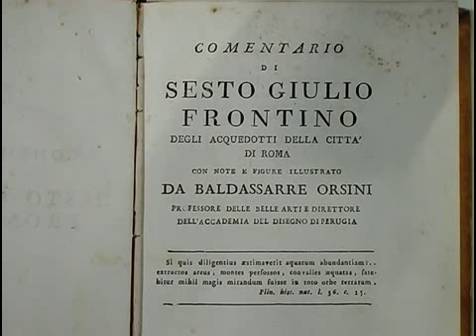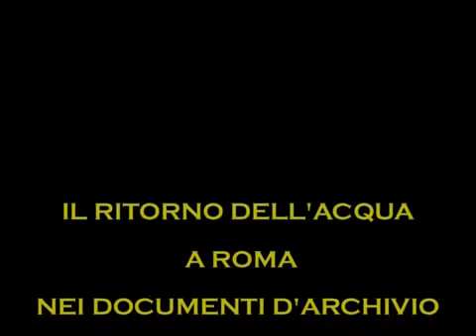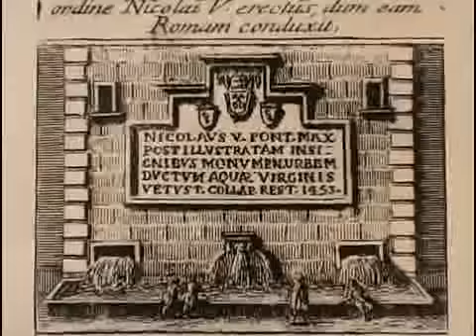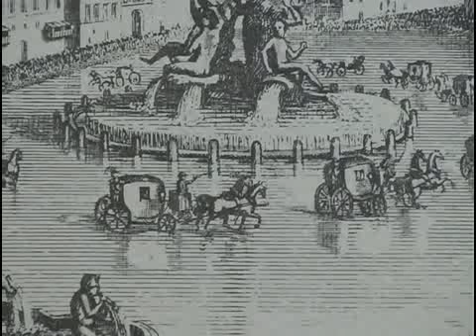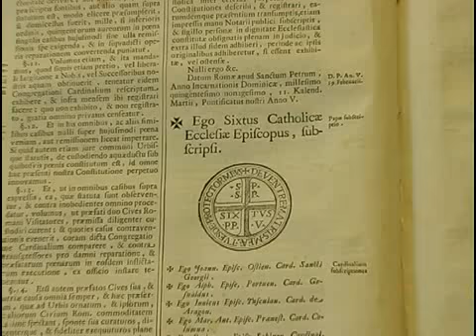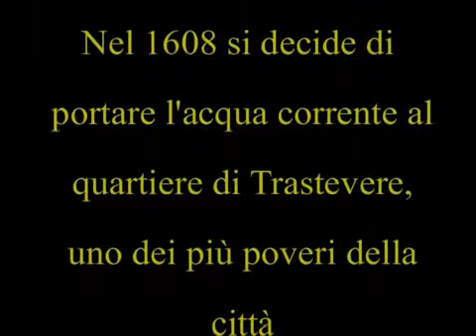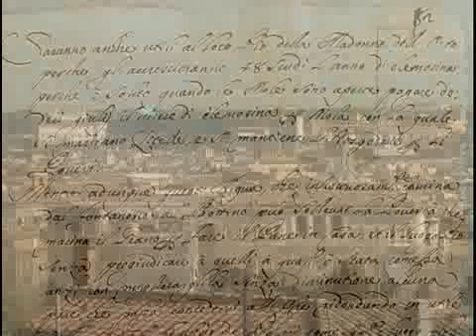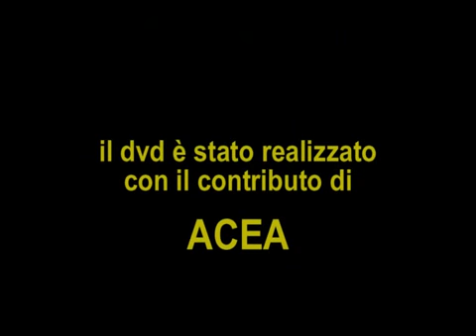L'acqua e la città. Il ritorno dell'acqua a Roma tra '500 e '600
Produzione dell'Archivio di Stato di Roma, a cura di Marina Morena e Antonio Montosi, 2007, pubblicato grazie al contributo di ACEA. Il video è allegato alla pubblicazione "L'acqua e la città. Il ritorno dell'acqua a Roma tra '500 e '600" a cura di Marina Morena, con testi di Antonio Montosi, Roma, Gangemi Editore, 2007, consultabile a questo indirizzo: